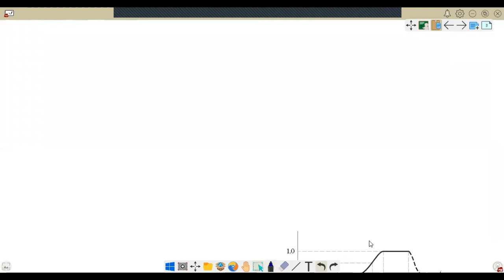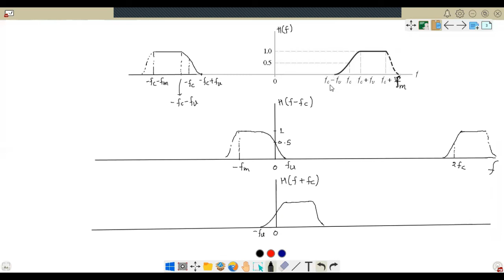Communication System | Lecture 23 | Generation and Demodulation of VSB modulated signal | GATE 2022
In this lecture you will learn the Generation and Demodulation of VSB modulated signaL.